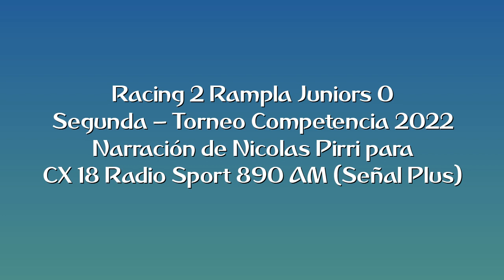Racing 2 Rampla 0 - Segudna 2022 (por Nicolás Pirri)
Los goles del partido, por Nicolás Pirir y Mauricio Raggiotto para Sport 890 Más.